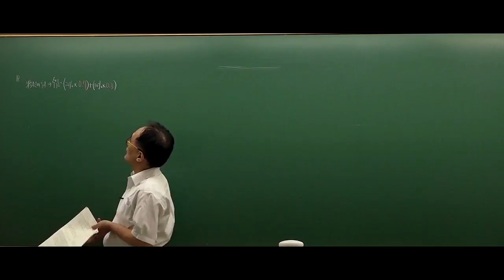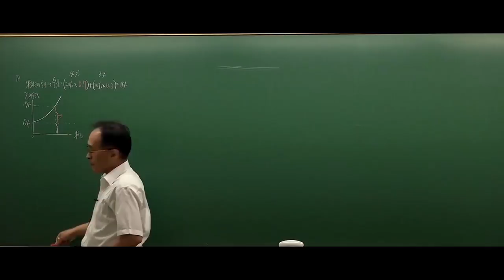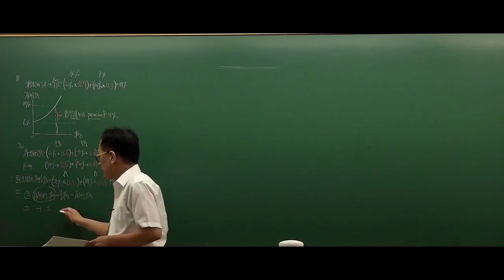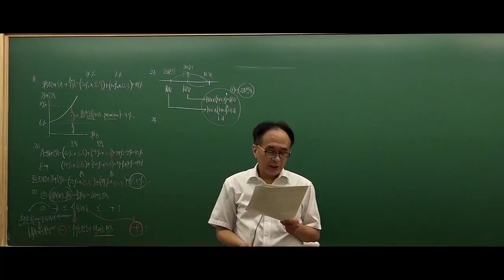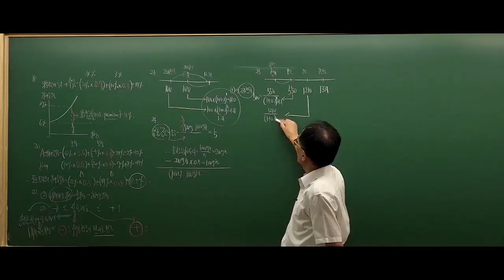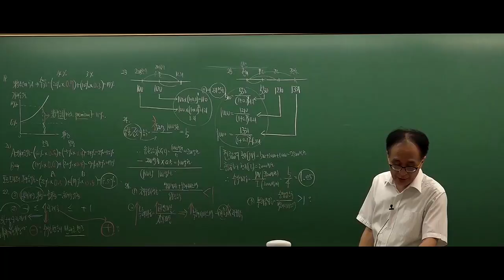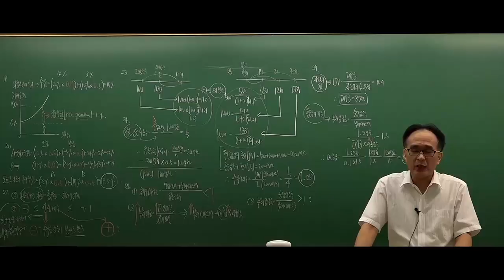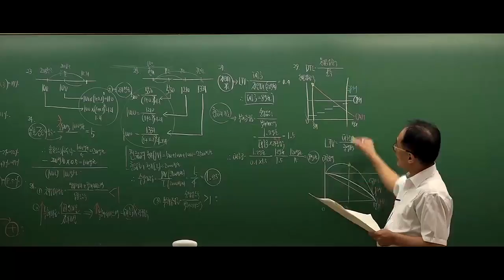[인강통]공인중개사 무료인강(모의고사 해설강의)_부동산학개론_10. 3회3강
2018년에는 교재까지 무료제공!